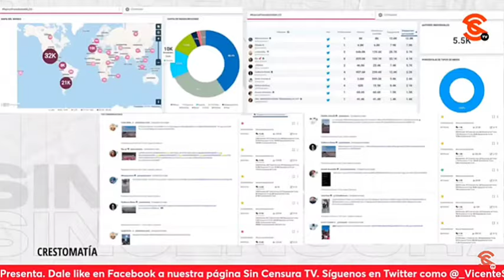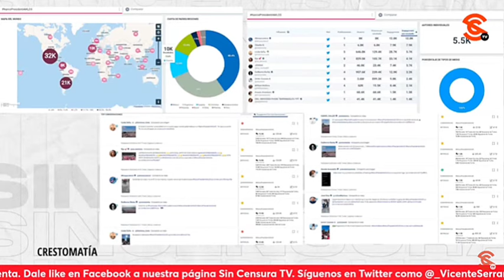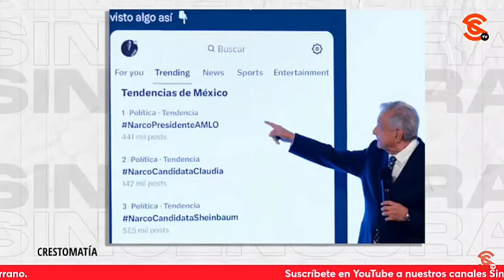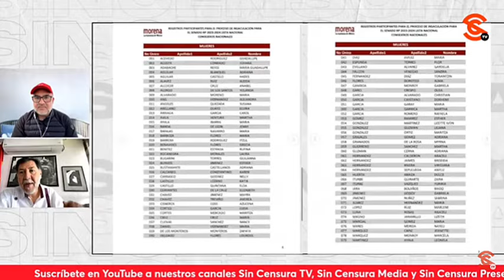NOROÑA DICE QUE VAN CON TODO PARA DENUNCIAR CAMPAÑA SUCIA CONTRA AMLO Y SHEINBAUM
El diputado por el PT y vocero de la Dra. Claudia Sheinbaum, Gerardo Fernández Noroña nos confirmó que Morena y sus aliados van con todo para denunciar la campaña sucia digital y millonaria contra el presidente López Obrador y precisamente contra Claudia Sheinbaum